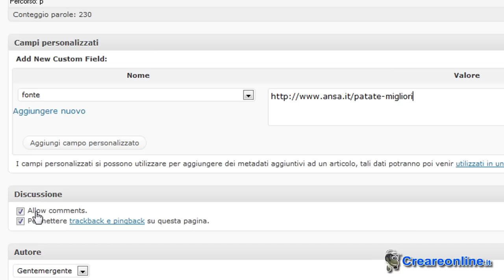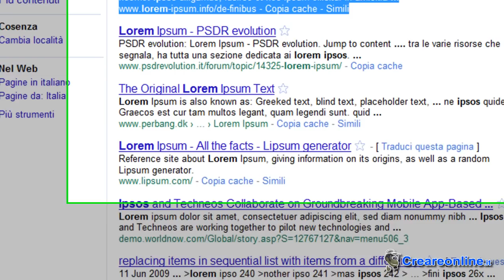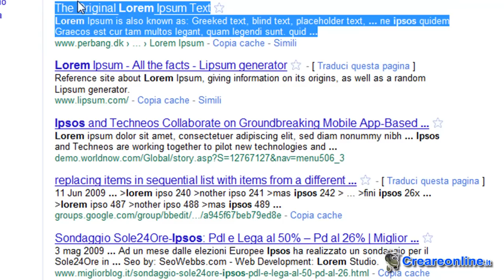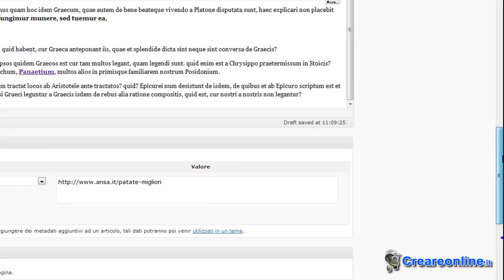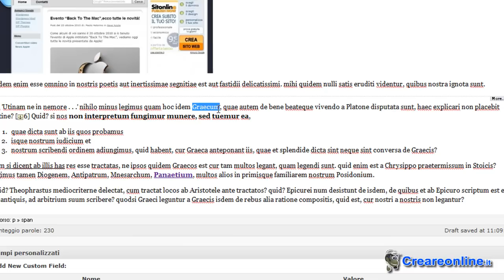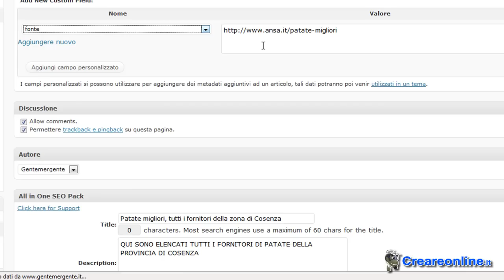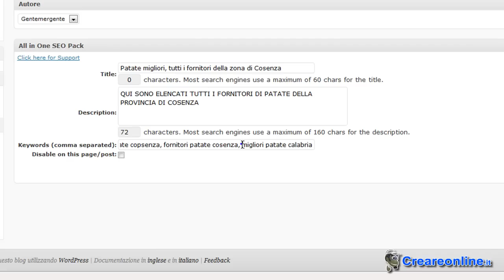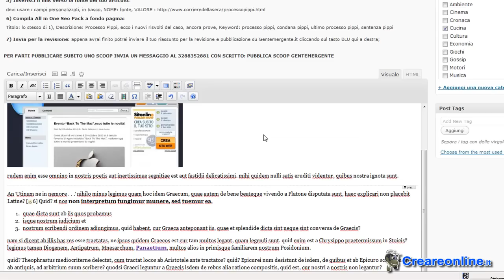Come scrivere un post Wordpress per i motori di ricerca e guadagni - Parte 2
Guida su come scrivere un articolo professionale su Wordpress, ottimizzato sia per i lettori che per i motori di ricerca e eventuali guadagni